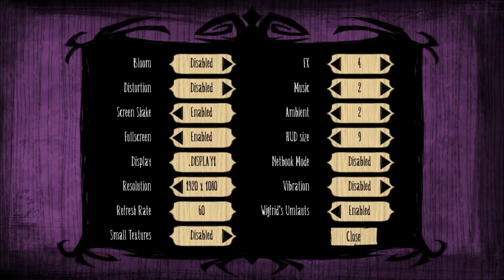Don't Starve Up and Away Ep.5-BEAN GIANT!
Ok, ok we get fucking wrecked by this op Green Giant vegetable motherfucker and his hentai ass tentacles that attack you outta no where.